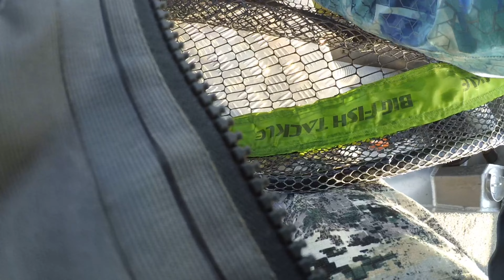Соревнования Сибирский Спининг 2024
Отличное мероприятие , круто провели время , экстрим , азарт , борьба , и конечно же рыба )))